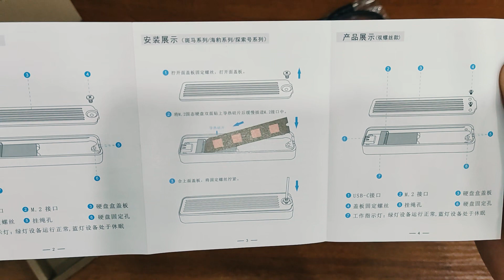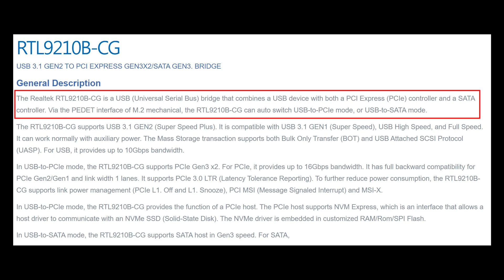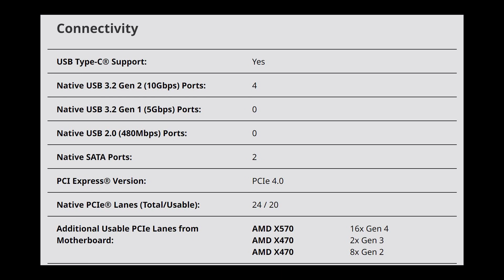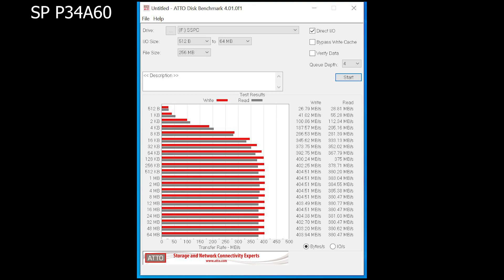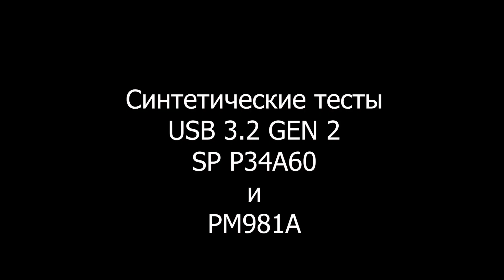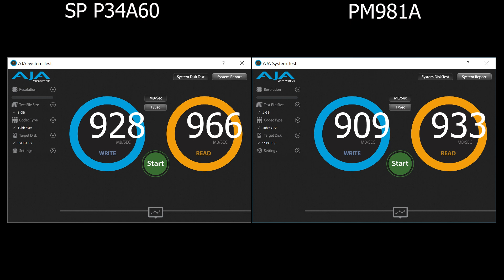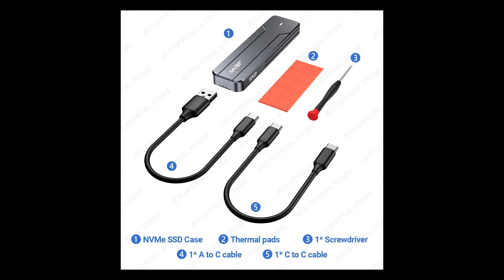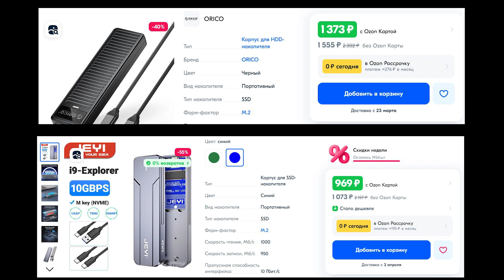Обзор внешний корпус JEYI M.2 для NVMe SSD накопителя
Это второй обзор на внешний бокс для nvme накопителя но уже на базе мостового контроллера от Micron JMS583.
Обзор комплектации, внешнего вида кармана.
Тесты в синтетических бенчах, AIDA 64 и копированием файлов больших объемов и сравнение с боксом от Orico PDDM2C3-G2